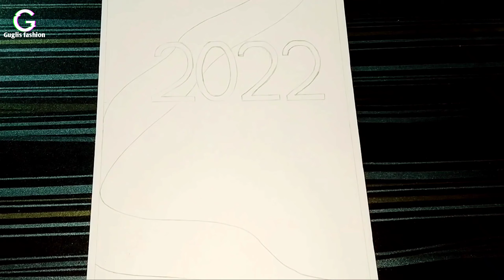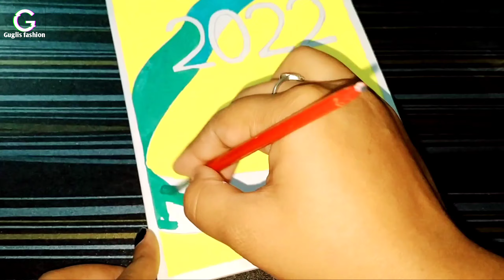2022 water colour painting || easy art || guglisfashion